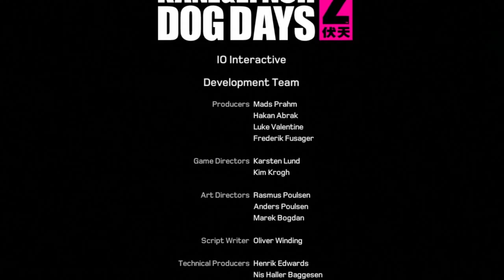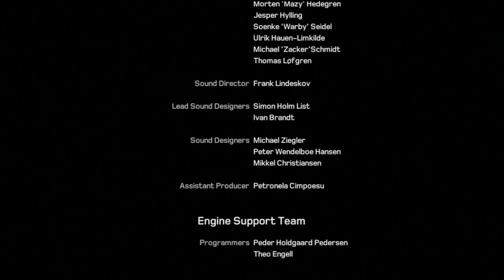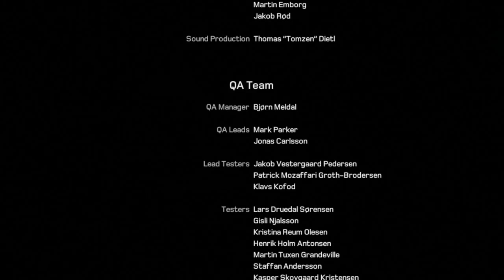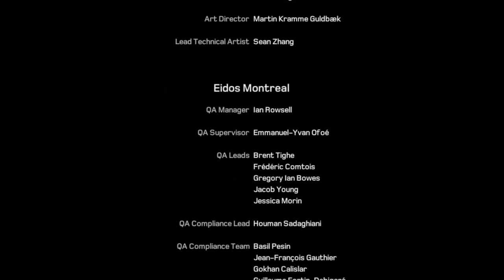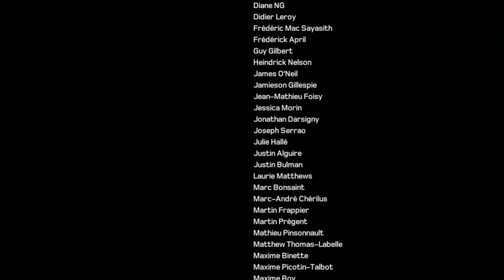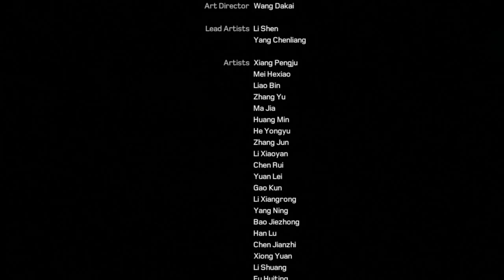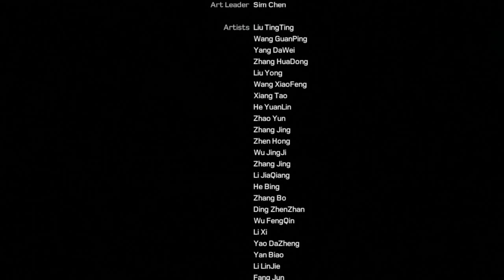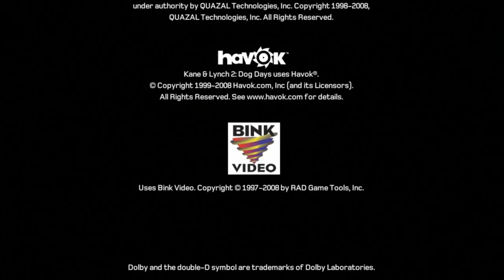Let's Play Kane and Lynch 2 Dog Days Part 08 [Ende] (HD,Ps3,Deutsch)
Kane & Lynch 2: Dog Days ist ein rauer und intensiver Crime-Action-Shooter von IO Interactive, der durch seinen innovativen Grafikstil das Erleben eines Action Shooters neu definiert. Als Lynch führt der Spieler die beiden verhaltensgestörten Kriminellen Kane und Lynch durch Shanghais Unterwelt. Lynch, ein impulsiver und rücksichtsloser Psychopath, der sich selbst mit Medikamenten versorgt und Kane ein kluger aber desillusionierter verzweifelter Ex-Söldner sind im Auftrag von Glacier unterwegs und haben mal wieder alles dafür getan, damit ein "Job" im absoluten Chaos endet.
Eine wilde, schier aussichtlose Flucht über Hausdächer und dunkle, abgelegene Straßen von Shanghai beginnt. Trauen können sie auf ihrer Flucht niemandem - nicht einmal sich selbst. Ein Bruch, der sich schnell in Lynchs geistigem Zustand und Kanes Ausgeglichenheit bemerkbar macht. Töten - oder getötet werden - eine andere Möglichkeit besteht nicht! Ein durchdringendes Action-Abenteuer, das im Singleplayer, online und offline Ko-op Modus oder im Fragile Alliance Multiplayer Modus und Arcade Modus zum Leben erweckt wird.